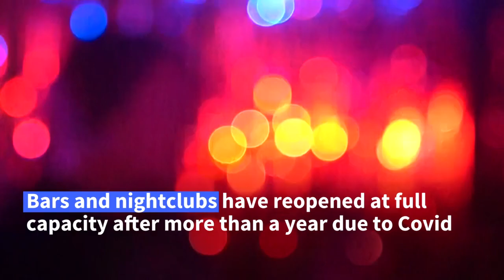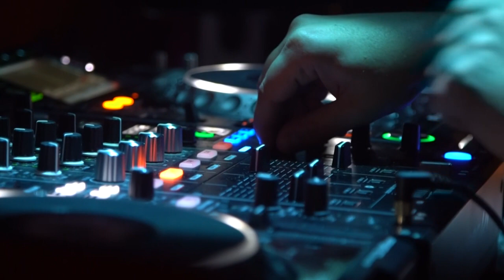Dance floors fully reopen as DC lifts Covid restrictions | AFP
Revellers crowd the newly reopened dance floor of a club in Washington, DC, as authorities lift all Covid restrictions on bars, nightclubs and entertainment venues in the US capital, allowing them to operate at full capacity. "I just high-fived a stranger," says local resident and partygoer Aimee Bailey, "we're just so excited to be able to be next to each other." Nightclub owner Bill Spieler shares her enthusiasm but also confesses to being "nervous," as his venue hasn't welcomed dancing crowds indoors for over a year until now.